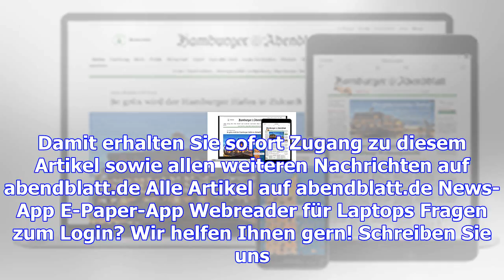Wie kriminelle im internet hamburger politiker betrügen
Foto: Andreas Laible / HA Fraktionschef André Trepoll berichtet von mehreren Betrugsfällen bei CDU-A...